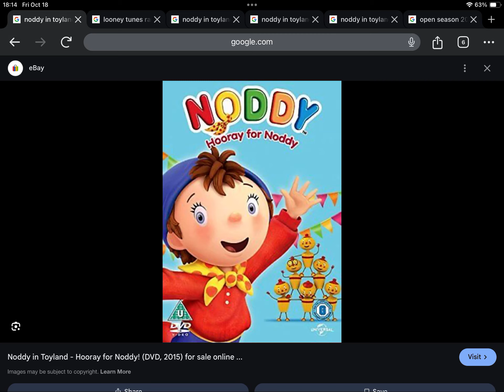Happy Late 9th Anniversary to Noddy Hooray for Noddy (2015)